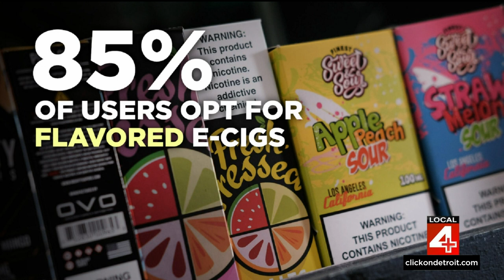Berkley High School tests new technology to discourage students from vaping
Berkley High School is trying out new technology to make students think twice about lighting up e-cigarettes.